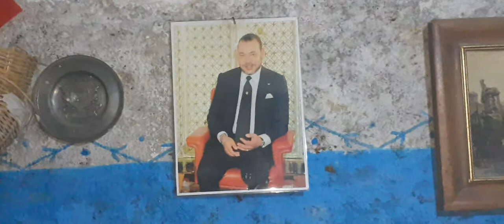Houssa mon frere aghrghuoz moha